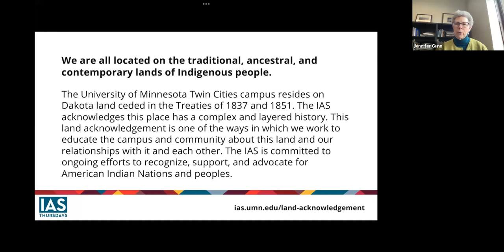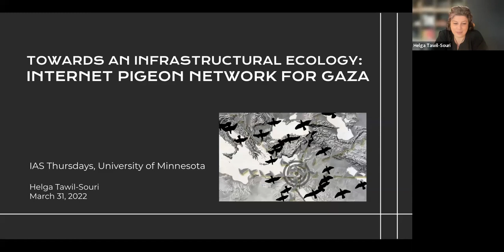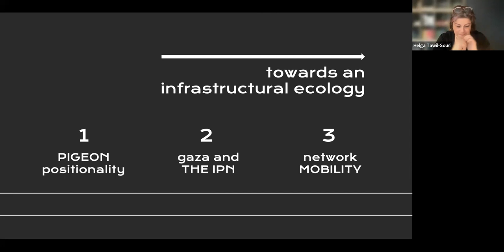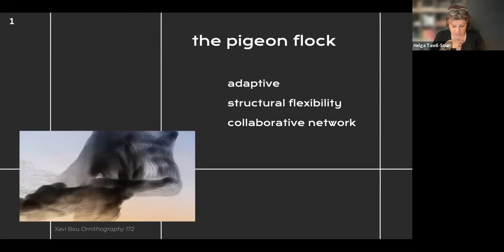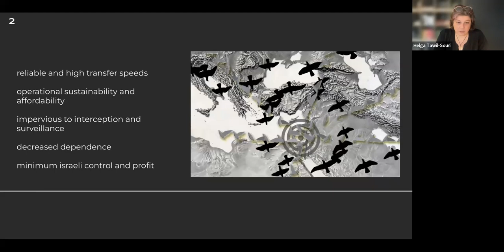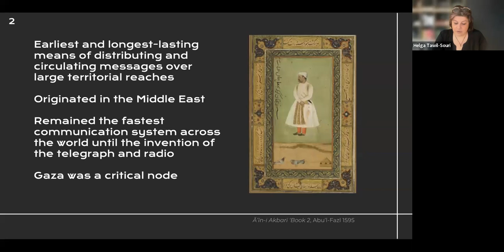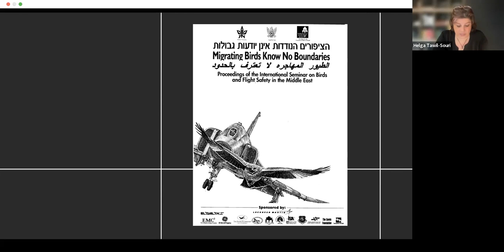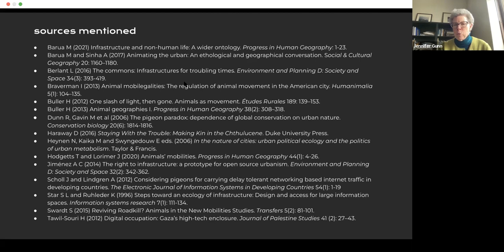Towards an Infrastructural Ecology: An Internet Pigeon Network for Gaza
Featuring Dr. Helga Tawil-Souri: Associate Professor, Media, Culture and Communication & Middle Eastern and Islamic Studies; New York University. Recorded on March 31, 2022.

The Internet Pigeon Network (IPN) is a prototype-solution for internet access infrastructure based on homing pigeons in the Gaza Strip that is resilient, scalable, less open to surveillance and destruction, works without electricity and without reliance on the Israeli backbone, as well as is affordable, community-managed and owned, and environmentally sustainable. Economically it fosters job creation and new businesses, and saves the exorbitant costs of machinery and backbone connection through Israel. It provides a democratic, community-owned, participatory model where needs are assessed by the community rather than an ‘ideal’ of internet access that is technically (and economically) dependent, echoing recent examples of mesh networks and local WiFi programs. The IPN demonstrates how a community can plan and build a technical network by reliance on animals and the environment that neither exploits, monetizes, nor harms them, but harnesses pigeons’ locative abilities, presence, and intelligence, and supports and improves their urban existence. The IPN contributes to scholarly discussions about mobility, movement, and displacement. The IPN demonstrates how infrastructure can be beneficial ecological entities themselves, outcomes of the relations between humans, animals, and the local environment; and demonstrate that an ‘intelligent’ infrastructure or ‘smart’ city is about being symbiotic and ecologically connected. It proposes that infrastructure be informed and defined by ecological consciousness.

Presented by The University of Minnesota Human in the Data Initiative, a collaboration of the Institute for Advanced Study, DASH, the UMN Informatics Institute, and Research Computing.